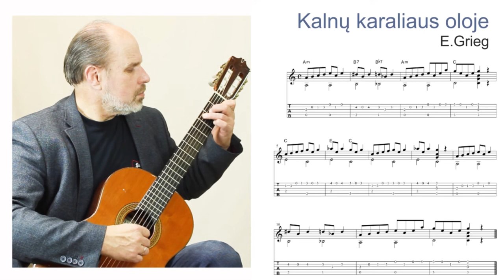Gitaros pamoka. Grieg - In the Hall of the Mountain King. Grokime gitara kartu!